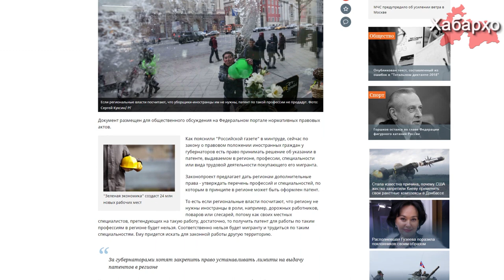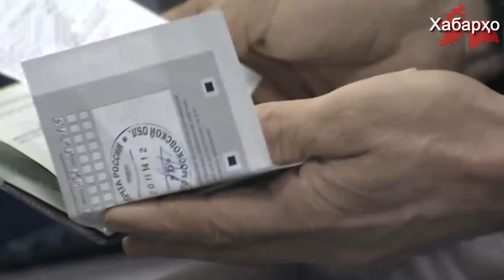Русия: барои муҳоҷирони меҳнатӣ гирифтани патент мушкил хоҳад шуд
Чи тавре ки ОИ "Авесто" иттилоъ медиҳад Вазорати меҳнати ФР лоиҳаи қонун барои муҳоҷирони меҳнатӣ аз кишварҳои бидуни раводид буда тайёр хоҳад кард, ки тибқи лоиҳаи мазкур минбаъд гирифтани патент барои кору фаъолият мушкил хоҳад шуд. Бинобар иттилои "Российская газета" санади мазкур барои муҳокимаи оммавӣ дар портали Федеролии актҳои хуқуқи меъёрӣ ҷойгир шудааст.